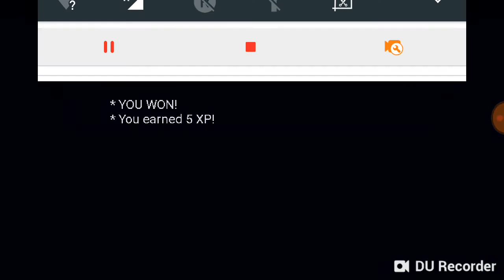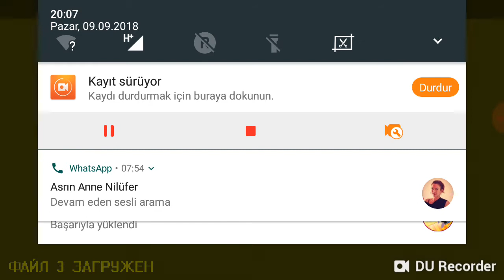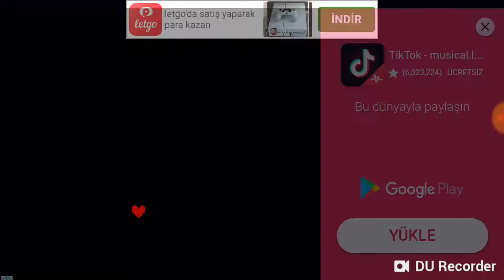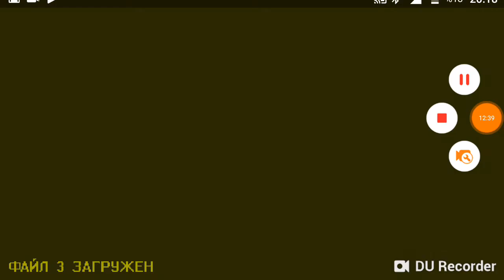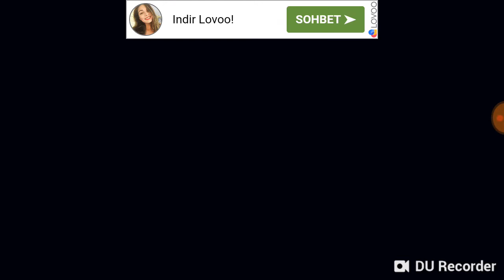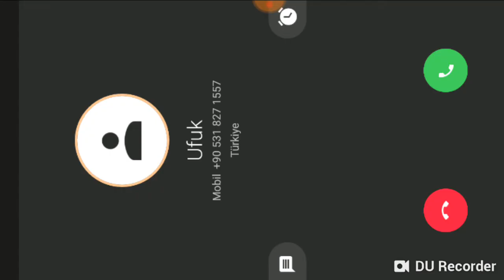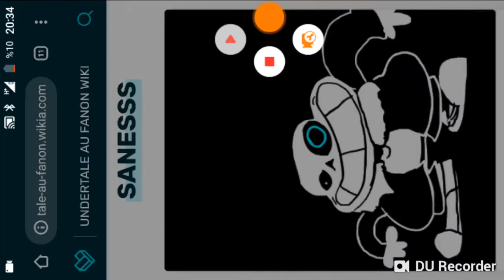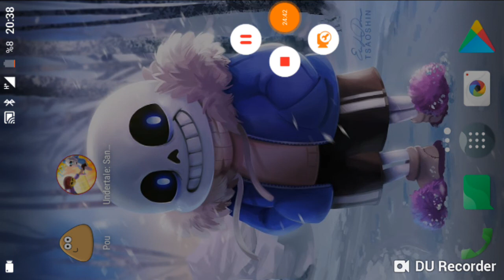Sans olma dersleri bölüm 1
Oyunun ismi sans vs frisk play storeden bulabilirsiniz